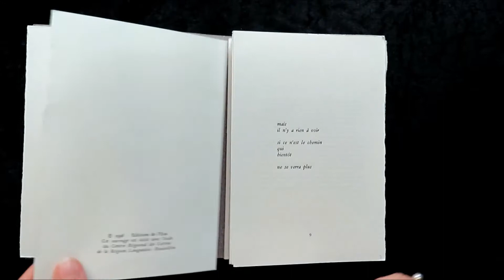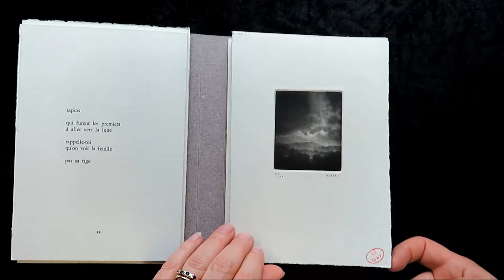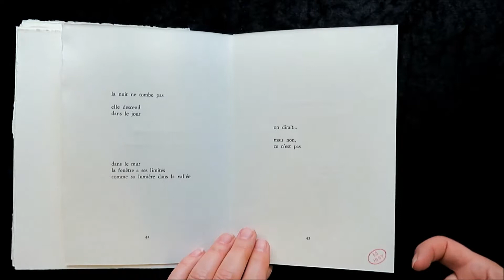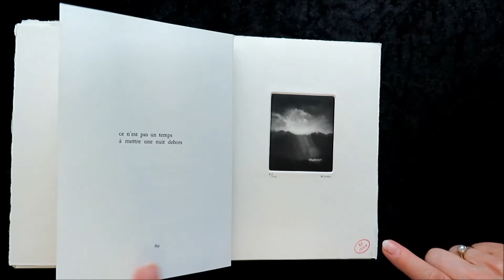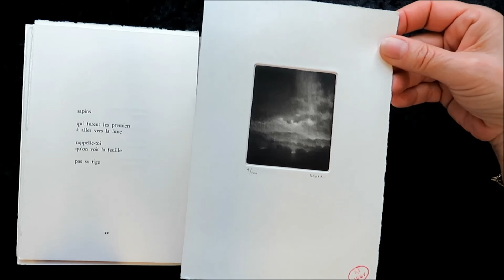Le loup & la lune de Yvon Le Men et Albert Woda Présentation